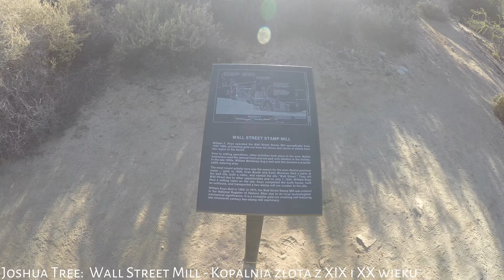USA #44: Route 66 i Joshua Tree Park